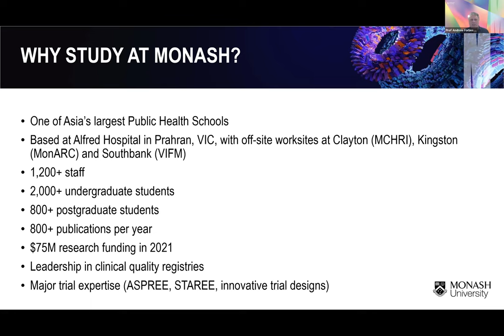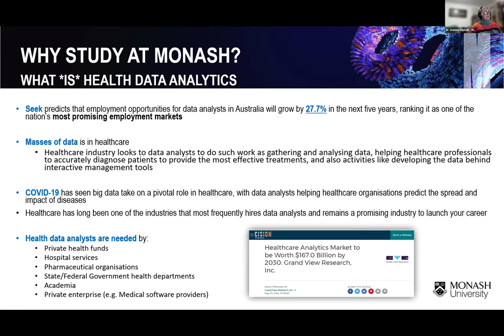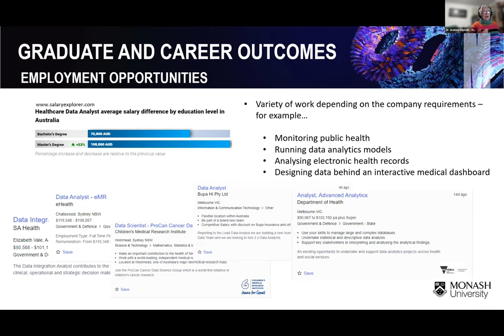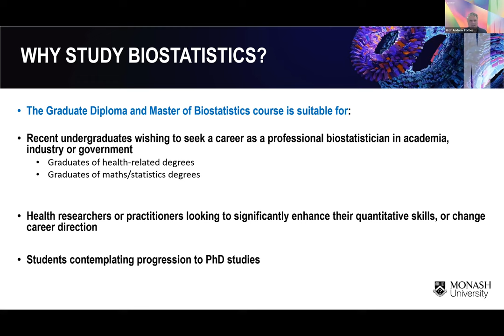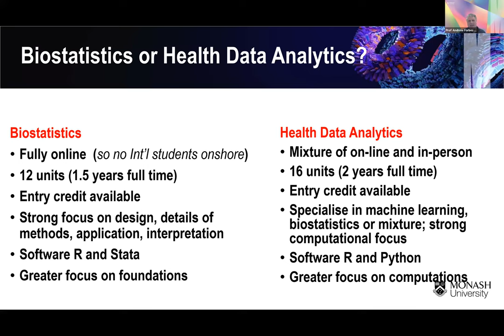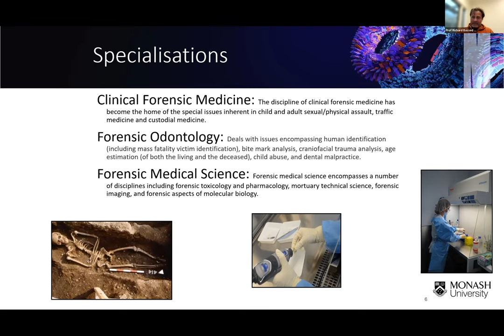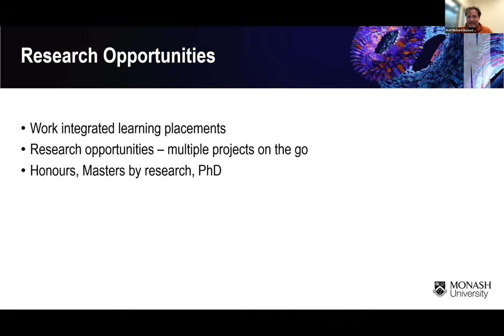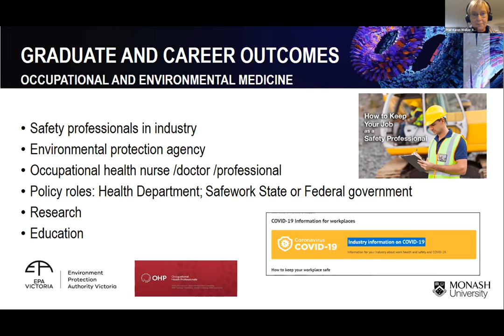Discover Health Data Analytics, Biostatistics, Forensic Med, Occupational and Environmental Health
Learn more about our wide range of graduate degree courses. We offer flexibility around what you learn, how you learn it, and the opportunities to immerse yourself in real-world research.